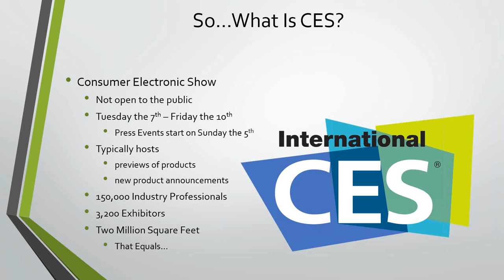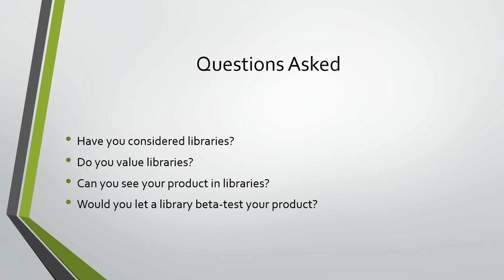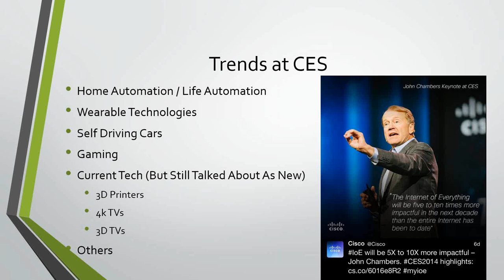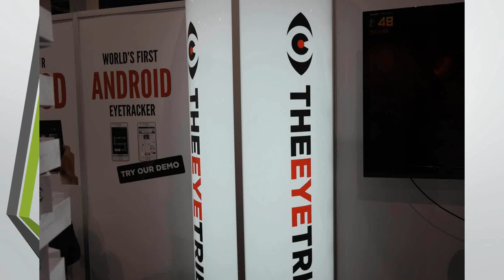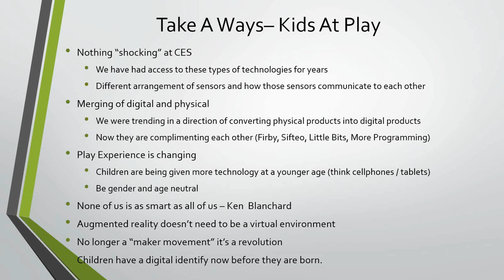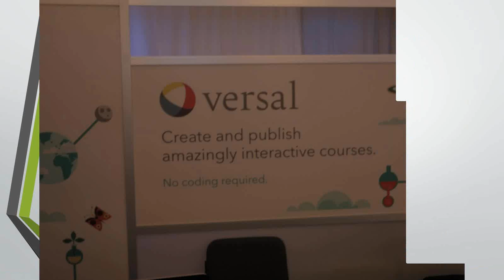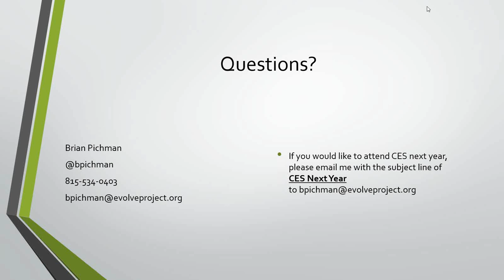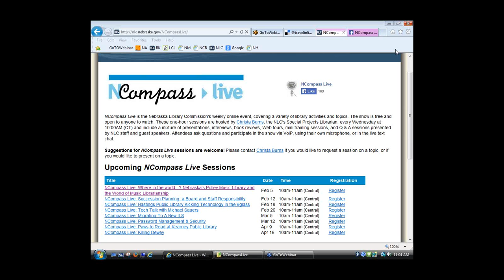NCompass Live: Tech Talk with Michael Sauers: CES & Libraries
The Consumer Electronics Show (CES) is one of the largest technology trade shows of its kind, featuring new product releases, updates, and a chance to experience the latest and greatest technologies from companies big and small. Brian Pichman, of the Evolve Project, attended this event talking to these companies about libraries and how they are using more and more technology. Through this webinar, Brian will discuss the hot topics at CES, if there was any big game changers, and how all this plays a role within our libraries.